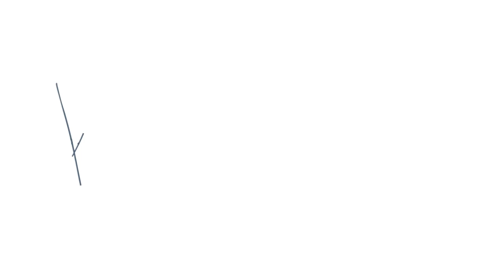Responsabilidad Emocional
Ese cotorreo de que los demás nos “hacen sentir” de cierta manera tiene que parar.
¿Y si mejor nos hacemos cargo de nuestras emociones en lugar de proyectarlas hacia los demás?